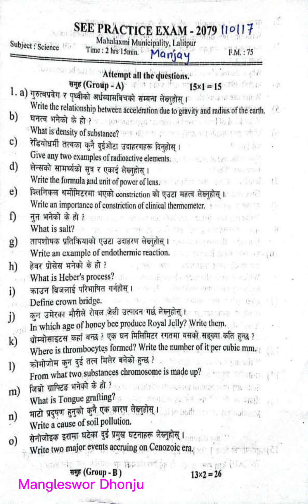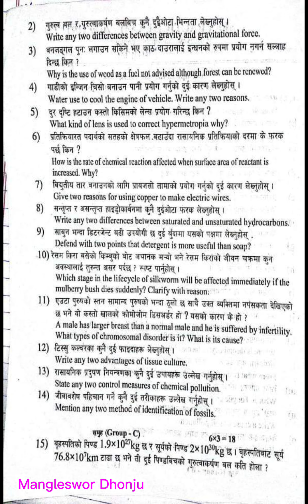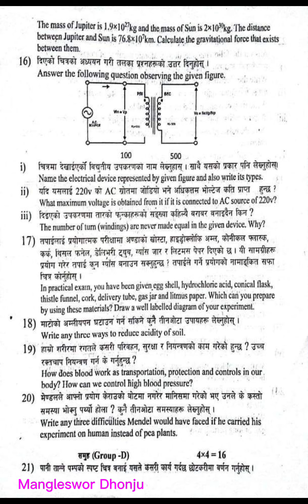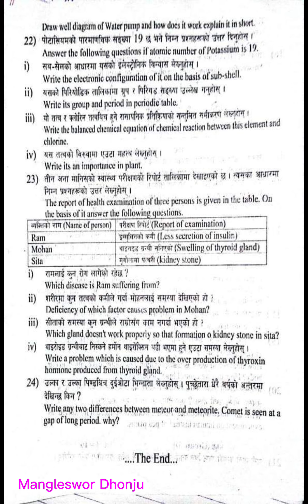Science for SEE Magh 17,Question from LALITPUR,SEE Practice Exam 2079.